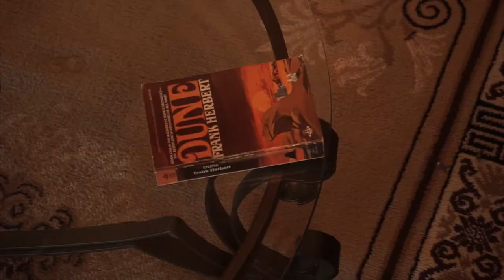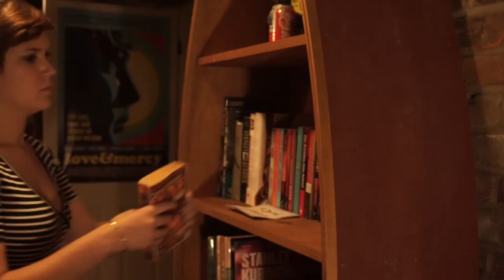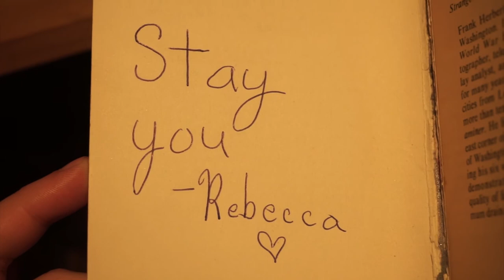Dogwood Hollow [48 HOUR FILM]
Wiener Cat Production's 2016 48 HOUR FILM PROJECT - Paducah, KY
Genre - Coming of Age
Character - Reggie or Rebecca Miltonshire (A Foreign Visitor)
Line of dialogue - "She reminds me of someone."

Directed by ADAM SIMS + PRESTON VASSEUR